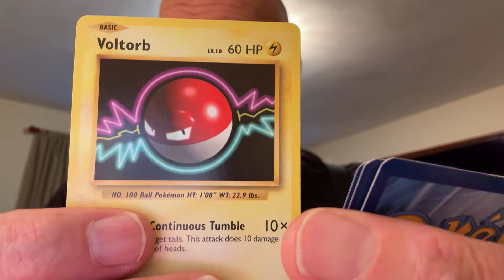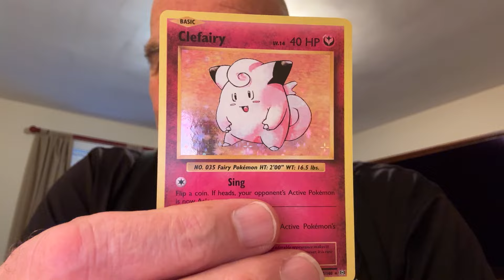What can I say? Was this GOLD or a DUD?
Sometimes the Gods are with you.
Sometimes they laugh at you.
Gramps